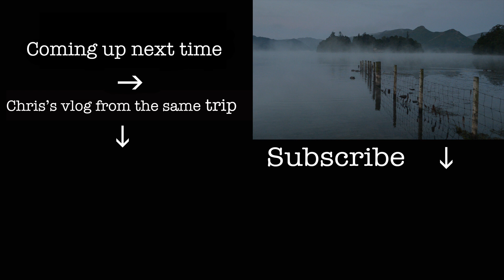Wild Camp & Landscape Photography With Chris Gouge In The Lake District (Part 2)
Location: Lingmoor Fell, Landale Valley, Lake District National Park, Cumbria

Photography and Video Equipment:

Nikon 24-70mm f2.8 Lens
Nikon 70-200mm f2.8 Lens
Fujifilm x100T Camera
DJI Mavic Pro
Manfrotto 190 Go Carbon Fibre Tripod
Manfrotto XPRO Ball Head (MHXPRO-BHQ6)
3 Legged Thing (Brian) Tripod
Canon M50
Rode Lav Mic
Rode Micro
i Phone 7 (for audio recording and drone camera control)
Lee ND Graduated Filters
Lee Polariser

Miscellaneous Equipment:

Life Systems Mountain First Aid Kit
LED Lenser MH10 Head-torch
Leatherman Charge With Bit Drivers
Berghaus Hydrator
Juice USB Power Pack
Ordnance Survey Explorer Map
Rectar Compass
Spare Batteries

Camping Equipment:
Wild Country Zephyros 2
Thermarest XNeo Lite
Vango Ultralite 900 Sleeping Bag
Jet Boil Camping Stove
Osprey Aether 70 Backpack

Camera Settings:

First Image: Misty Valley

Aperture: f11
Shutter Speed: 0.6 of a second
ISO: 100
White Balance: Auto
Exposure Compensation: None
Filter: Lee 3 stop (0.9) ND Soft Edge Grad Filter
   Lee Landscape Polariser
Focal Length: 24 mm

Second Image: Long Exposure Mist

Aperture: f11
Shutter Speed: 115 seconds
ISO: 100
White Balance: Auto
Exposure Compensation: None
   Lee Landscape Polariser
Focal Length: 26 mm

Third Image: Misty Trees

Aperture: f11
Shutter Speed: 1/8 of a second
ISO: 100
White Balance: Auto
Exposure Compensation: None
Filter: Lee Landscape Polariser
Focal Length: 122 mm

Forth Image: Loughrigg In the Mist

Aperture: f11
Shutter Speed: 1/20 of a second
ISO: 100
White Balance: Auto
Exposure Compensation: None

Timelapse Settings:
 Mist Moving through the valley

Aperture: f8
Shutter speed: Auto
ISO: 200
White Balance: Cloudy
Exposure Compensation: -1stop
Interval Timer: 1 photo every 7 seconds 900 frames

Editing:

Photo Editing: Adobe Photoshopping CS6
Film Editing: Adobe Premier Elements

Dancing ‘Till We Get Lost by Frigga

Yellow Moon by Sebastian Forslund feat. Judith Rindeskog

We Did Nothing Wrong by Sebastian Forslund feat. Sousa Perth